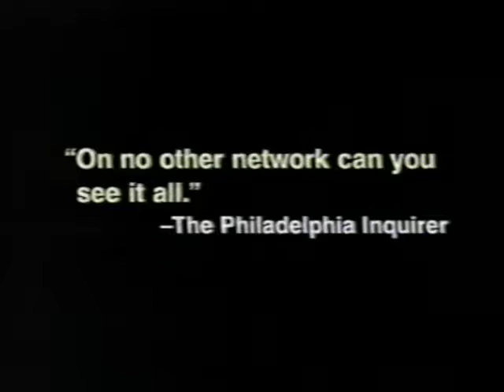Clinton Tallahassee FSU Dems 1992 3min